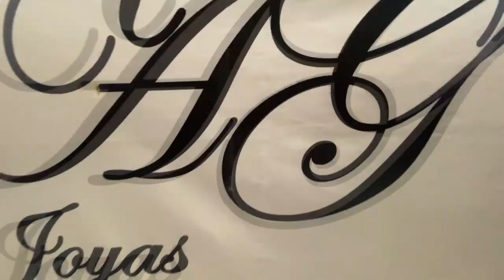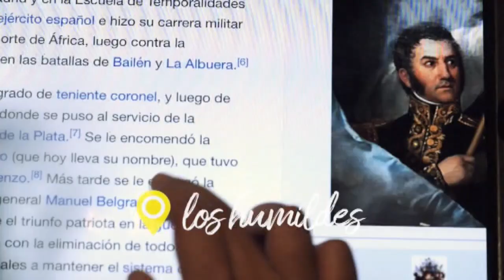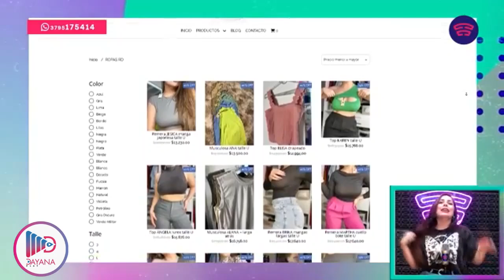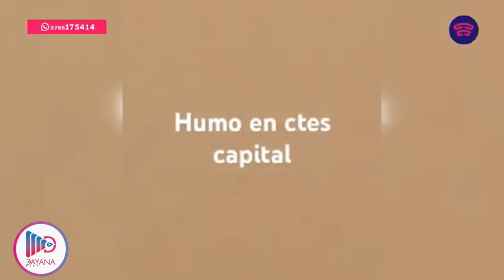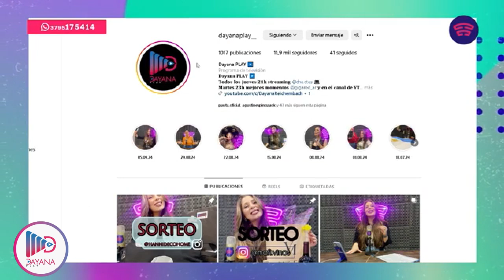📺 DAYANA PLAY 📺 16_09_2024